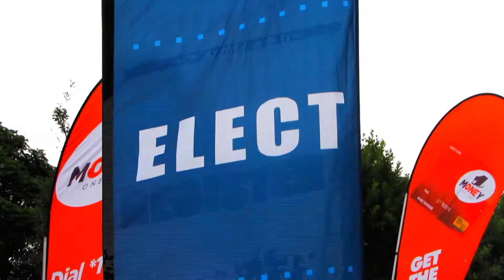The Big Turnup November 2017 Aftermovie- Royal November FINAL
It only gets bigger. Be part of the BigturnUp movement.